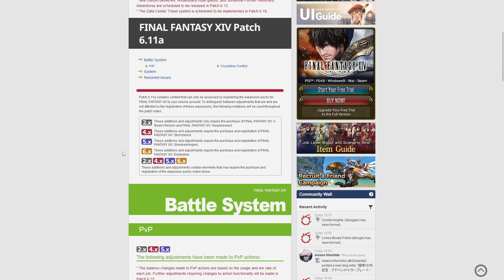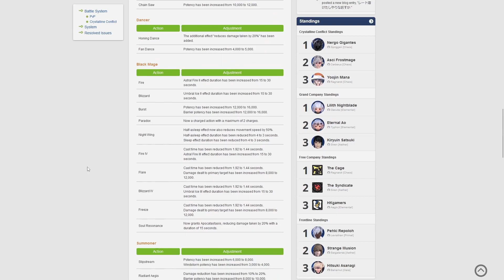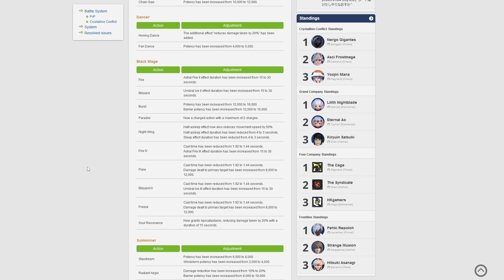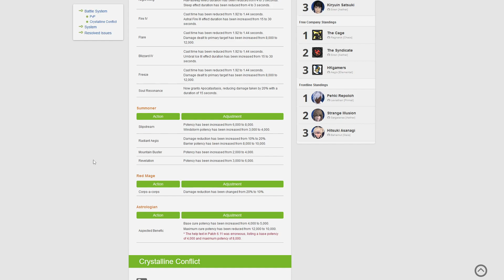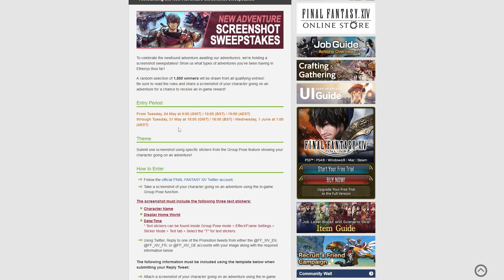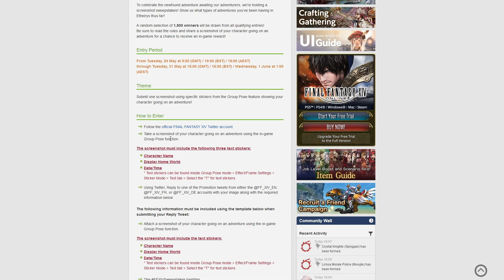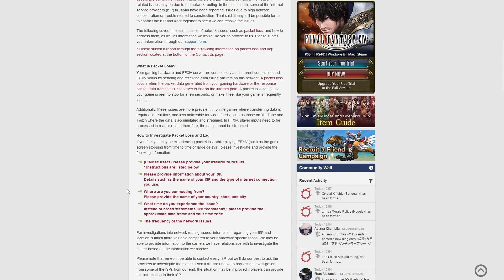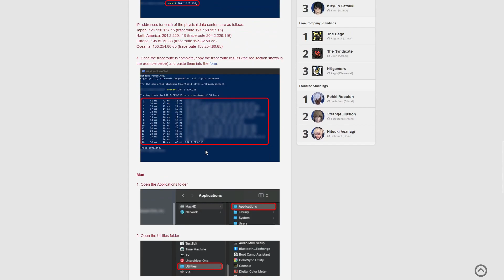FFXIV Noticias - Notas Parche 6.11a (balanceo PvP), Concurso Screenshots y problemas de red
Esta semana en la lodestone entre el 24 de mayo y el 25 de mayo han dado varias noticias, lo primero las notas del parche 6.11a introducido el 24 de mayo destinado a balanceo de PvP y además la eliminación de echarte del juego por llevar 30 minutos AFK. También os explico como participar en el concurso de screenshots que han publicado y detalles acerca de problemas de red que es posible que hayáis experimentado con la conexión del juego y para lo cual Square-Enix está investigando para tratar de resolver.

🐦 Para estar atentos a las novedades del canal y otras chorradas que diga siempre podeis seguirme en Twitter